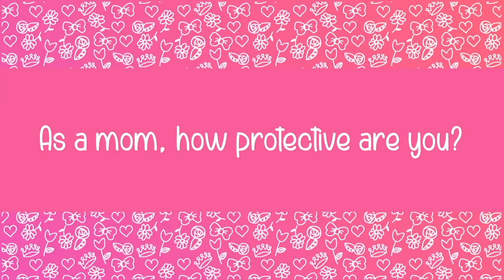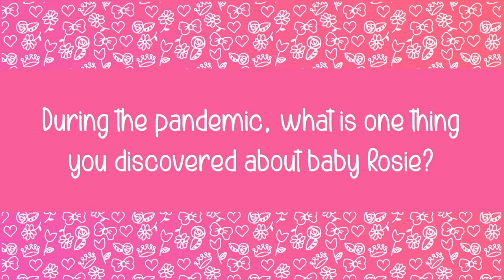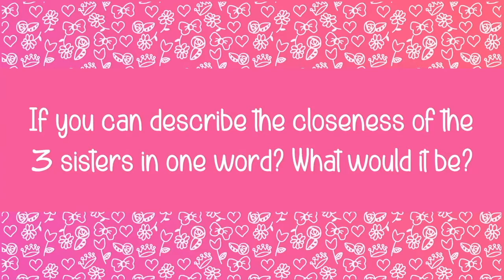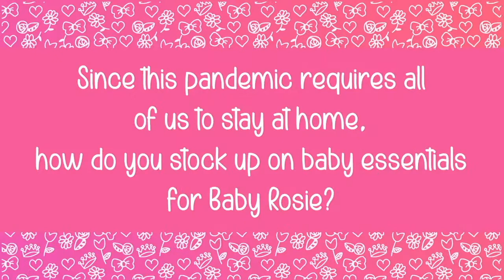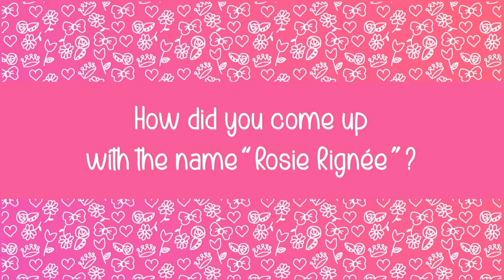REGINE TOLENTINO || GETTING TO KNOW BABY ROSIE!